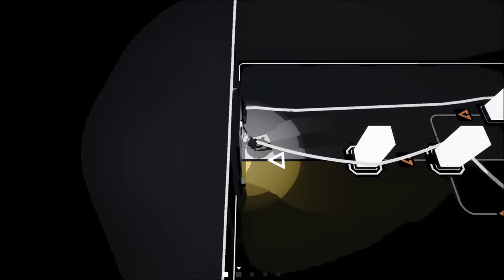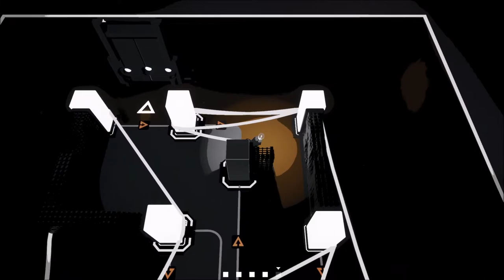Filament: The First 16 Minutes (No Commentary)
The truth is out there. Somewhere.

Board The Alabaster, one of The Filament Corporation’s flagship research vessels, and try to wrestle control back from a mysterious complication which left the ship locked down and the crew missing.

With only the help of Juniper, the ships stricken pilot, face fiendishly difficult puzzles that will push you to the limit in a bid to uncover what happened to the crew and why they disappeared.

A single-player game with complex, yet ultra-addictive puzzles, challenge yourself to board the Alabaster, then challenge yourself to leave.

Freely explore the ship, solving over 300 challenging and varied puzzles. Approach them at your leisure, in (almost) any order you like.

As you survey the ship and solve puzzles, you will be in constant contact with Juniper. Learn more about her, her crew, and what happened as she opens up to you.

Search crew logs, messages, records, as well as personal items and knick-knacks found around the ship on your quest for the truth as to what has happened aboard The Alabaster. Learn who the crew were, and maybe in doing so, find out why they left.